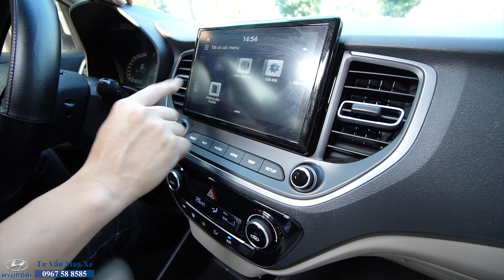Mua Xe Lần Đầu - Hyundai Accent 1.4 AT Full 🚗 Liệu Có Đủ Nhu Cầu 🤔🤔🤔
Hyundai Accent 1.4 AT Full hỗ trợ 50% lệ phí trước bạ.
Beautiful CAR - Mua Bán Ô Tô Cũ, Review Phụ Kiện Ô Tô Chất Lượng Cao.
MỌI PHỤ KIỆN Ô TÔ CHẤT LƯỢNG MÀ BẠN CẦN, MÌNH ĐÃ REVIEW VÀ ĐỂ LINK Ở ĐÂY
Địa chỉ: 99 Thành Thái, Dịch Vọng, Cầu Giấy, Hà Nội